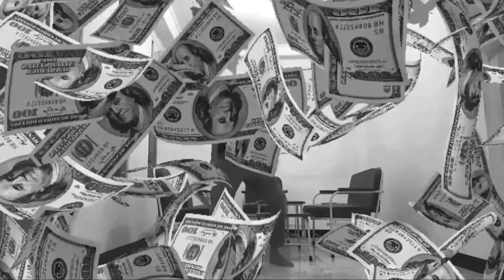Mendongkel Bahan Bonsai Kecil Sicancang (Allophylus cobbe) Karakter Sudah 4 Jempol , Gann..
Bahan bonsai ini sudah cukup tua, biar ukrannya kecil, tapi morif batangnya sangat bagus.

ASA-ASA
(Allophylus cobbe)

Klasifikasi

Kingdom: Plantae

Subkingdom: Tracheobionta

Superdivisi: Spermatophyta

Divisi: Magnoliophyta

Kelas: Magnoliopsida

Subkelas: Rosidae

Ordo: Sapindales

Famili: Sapindaceae

Genus: Allophylus

Spesies: Allophylus cobbe (L.) Raeusch.

Nama Umum

Indonesian: asa-asa, cukilan, keneras, sicancang, dll